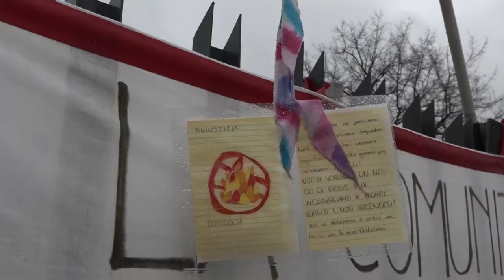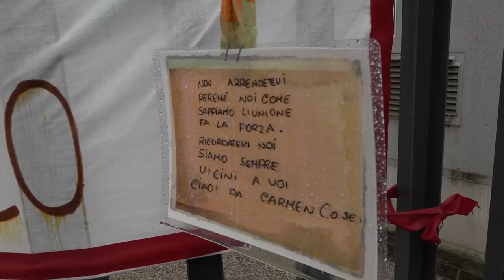Levane (Ar): dopo l'incendio riparte la produzione alla Lem Industries